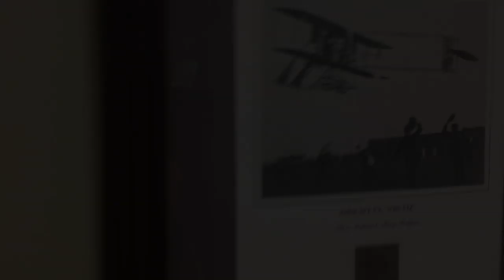Taking Massive Action Will Get You The New Leads Your Clinic Needs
In this Health & Wellness Marketing vid, I share some thoughts on your image choice when it comes to your Audience and how to get newpatients and newclients !

If you need help with anything from initial Lead Acquisition to Sales for your weight loss, chiropractic, or health & wellness clinic, we are happy to help here at newclientacademy !

Get the clients and revenue you deserve and grow your business with Mollette Media and New Client Academy!